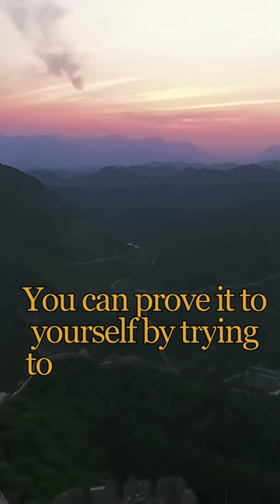Can you see the Great Wall of China from space?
Is the Great Wall of China visible from space? This short video debunks the popular myth. Find out what astronauts really see from orbit and learn some interesting facts about the Great Wall.